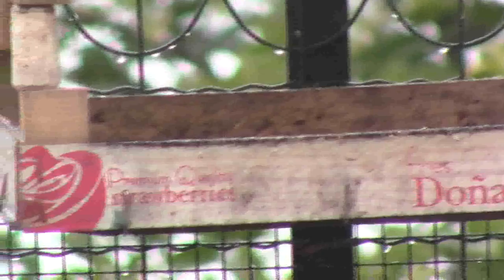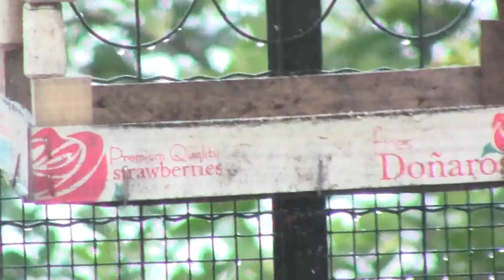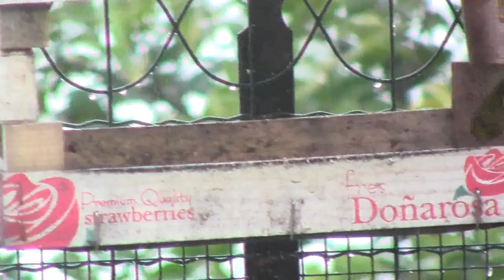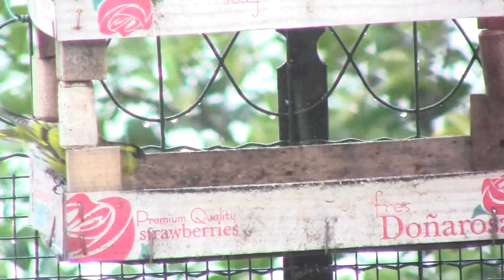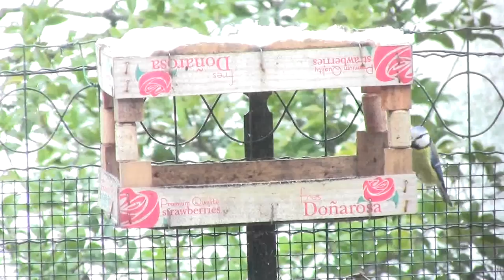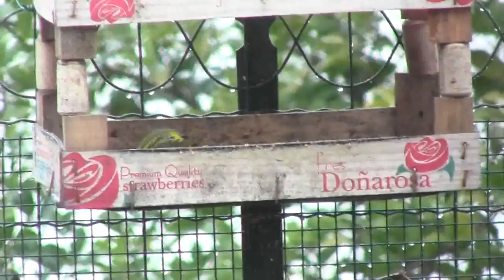Birds @Home 23.2.2018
Olgiate Molgora LC